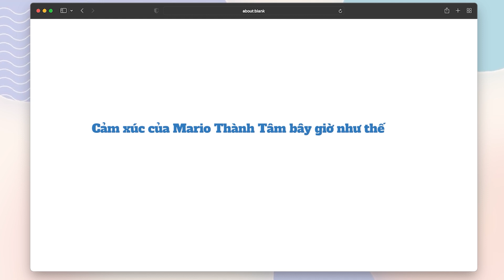Cùng lắng nghe những chia sẻ của Mario khi hoàn thành phần trình diễn trong đêm chung kết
TRỜI SINH MỘT CẶP là chương trình dành cho người nổi tiếng thi tài với nhau trong một sân chơi đậm chất âm nhạc để thể hiện khả năng ca hát của mình. Các Huấn luyện viên âm nhạc sẽ thi tài với nhau thông qua tiết mục kết hợp với thí sinh mình đã chọn.

🎤Trời Sinh Một Cặp mùa 7 sẽ phát sóng tập đầu tiên vào lúc 21:15 Chủ Nhật ngày 05/03/2023 trên VTV3

CHƯƠNG TRÌNH THUỘC BẢN QUYỀN CỦA ITV STUDIOS, VUI LÒNG KHÔNG RE-UPLOAD DƯỚI MỌI HÌNH THỨC